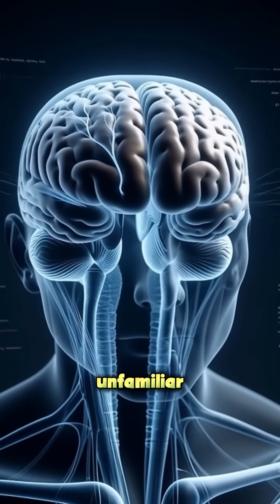Things That Seem Dangerous But Aren’t.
Some things look terrifying at first glance.
Sharks. Spiders. Snakes. Deep sea creatures.

But science tells a calmer truth.

In this video, we explore animals and natural phenomena that appear dangerous — yet pose little real threat to humans.

Fear is often a result of misunderstanding.
And when we replace fear with facts,
The world becomes clearer.

This video is based entirely on scientific research,
biology, and statistics.
No myths. No exaggeration.

Watch carefully.
Not everything that looks dangerous… truly is.